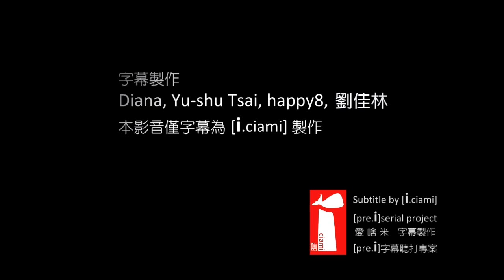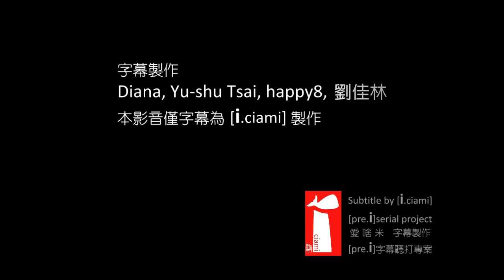展演第1線藝術零距離 畢卡索完全導覽16之13(720P字幕)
展演第1線藝術零距離 畢卡索完全導覽16之13

藝術有聲大學公益美學堂課程編號B205A~B206B
畢卡索完全導覽/課程全長約480分鐘,因受限YouTube規範,安排美術部分,分16段播出,每段約15分鐘.

註:畢卡索完全導覽/課程規劃480分鐘,由劉岠渭老師及蔣勳老師分別負責講授音樂及美術各240分鐘.

聆聽劉岠渭老師及蔣勳老師的課程
不管是什麼主題不管聽幾次都讓人覺得字字珠璣
透過劉岠渭老師及蔣勳老師深入淺出且令人心醉不已的講解
會發現「藝術與美」竟不可思議的變得如此親近!

歡迎點入「藝術有聲大學公益美學堂」網頁瀏覽更多的講堂內容

本影音僅字幕為[i.ciami]製作